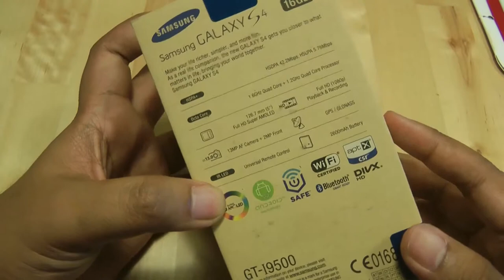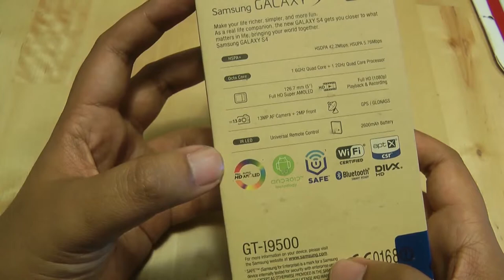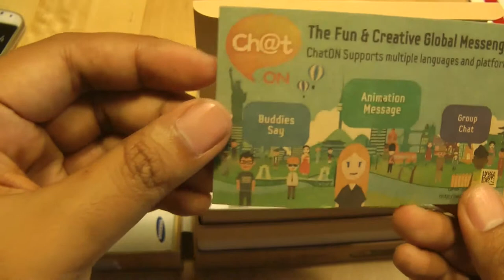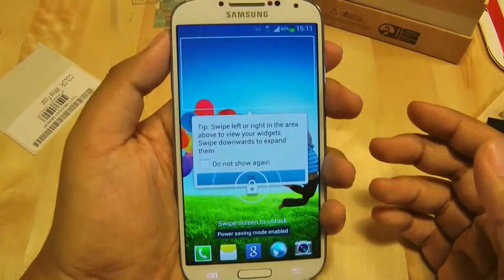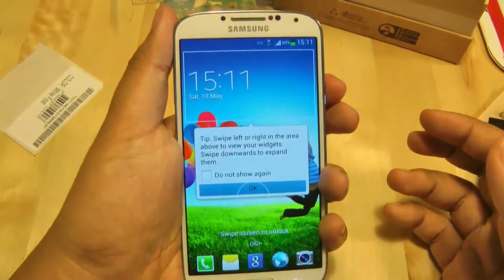Samsung Galaxy S4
Developed to redefine the way we live, the GALAXY S4 makes every moment of our life meaningful. It understands the value of relationships, enables true connections with friends and family, and believes in the importance of effortless experience.

Highly crafted design with a larger screen and battery, thin bezel, housed in a light 130g and slim 7.9mm chassis. The new Samsung GALAXY S4 is slimmer, yet stronger.

The GALAXY S4 gets you closer to what matters in life, and brings your world together.